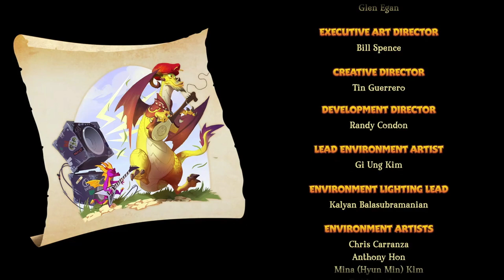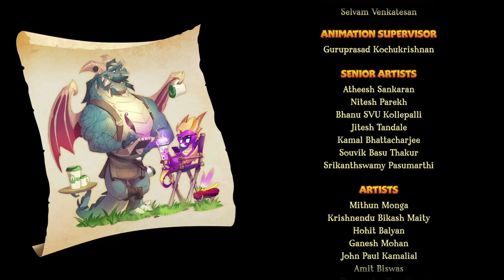SUPER BONUS AREA - Spyro: Year of the Dragon (Final)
The time has come to plunder the big bads treasure hoard and end off the trilogy!